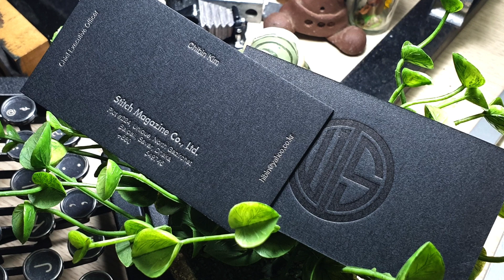Silver + Black printing on letterpress black paper.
레터프레스 검정용지에 은색+검정색 인쇄하기
I Love Letterpress.